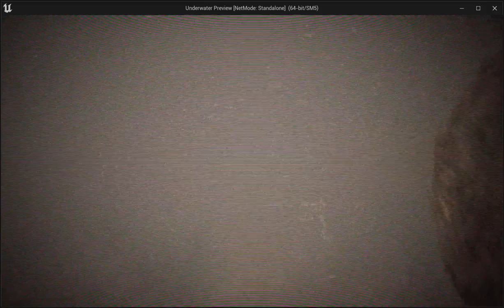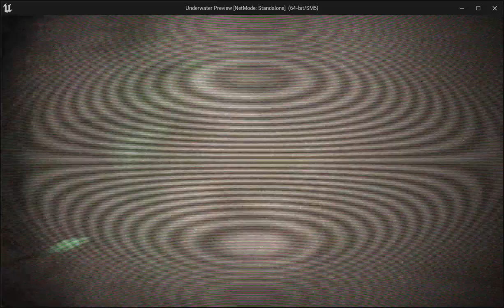Underwater Preview 2022 11 17. UAV piloting - UE5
Demo/test of a virtual underwater autonomous vehicle.